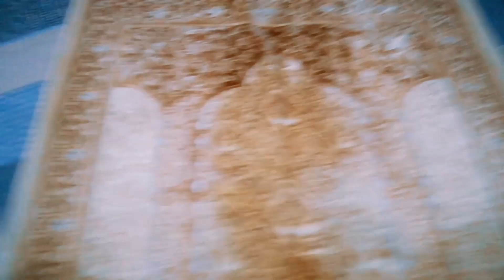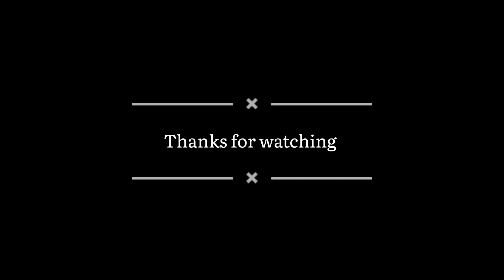Today marks 2 months | Ammi ki new favorite spaghetti Recipe 🍝